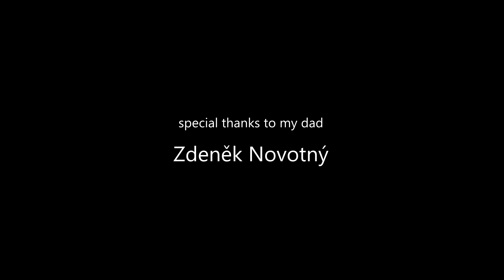Franz Peter Schubert: „Ave Maria“ - Organ + French Horn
Franz Peter Schubert: „Ave Maria“

played by Zdenek Novotny - organ
and Petr Novotny - french horn
at St. Cecilia's festival of sacred music
in Assumption of the Virgin Mary church
in Ústí nad Orlicí (Czech republic)